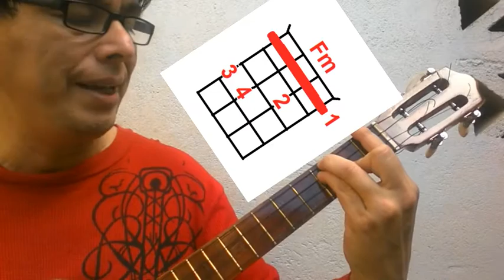CURSO DE CUATRO: Cómo tocar los principales ACORDES MENORES. Fácil, Rápido y Sencillo.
"Cómo aprender a tocar Cuatro: Fácil, Rápido y Sencillo" es una serie de videos cuyo objetivo es presentar el Cuatro como herramienta didáctica para su uso en el aula de clases, con fines lúdicos y recreativos. Aprende cuatro desde cero. En ésta Lección 19 aprenderemos cómo tocar los principales acordes menores en el Cuatro.

DONACIONES
Pagomóvil:
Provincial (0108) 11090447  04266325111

Como aprender a tocar cuatro para niños fácil y rápido
Aprender a tocar cuatro venezolano
Como aprender a tocar cuatro fácil y rápido
Como aprender a tocar cuatro para niños
Como aprender a tocar cuatro venezolano fácilmente
Como aprender a tocar cuatro llanero
Como aprender a tocar cuatro fácil y rápido para niños
Como aprender a tocar cuatro venezolano paso a paso
Videos de como aprender a tocar cuatro
Como aprender a tocar cuatro fácil
Como aprender a tocar cuatro rápido
Como aprender a tocar cuatro desde cero
Canciones para cuatro
Canciones para cuatro venezolano
Canciones para cuatro acordes
Canciones para cuatro venezolano con cifrado
Canciones faciles para cuatro venezolano
Canciones para tocar cuatro
Canciones para cuatro desde cero
Tutorial cuatro venezolano
Tutorial cuatro
Tutorial de cuatro desde cero
Tutorial cuatro llanero
Tutorial de cuatro para principiantes
Tutoriales cuatro venezolano
Tutoriales de cuatro llanero
Clases de cuatro
clases de cuatro venezolano
clases de cuatro llanero
clases de cuatro paso a paso
clases de cuatro para principiantes
clases de cuatro para niños
clases de cuatro facil
clases de cuatro desde cero
Acordes para cuatro
Acordes para cuatro venezolano
Acordes para cuatro llanero
Acordes para canciones